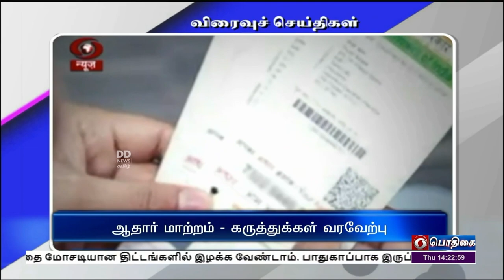பொதிகை பிற்பகல் 2.00 மணி விரைவுச் செய்திகள் [20.04.2023]PodhigaiTamilNews